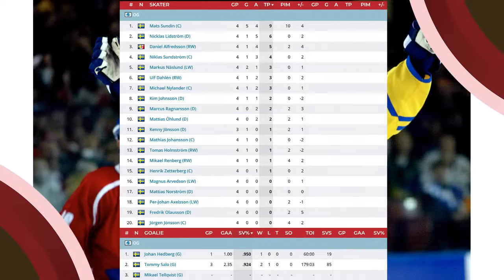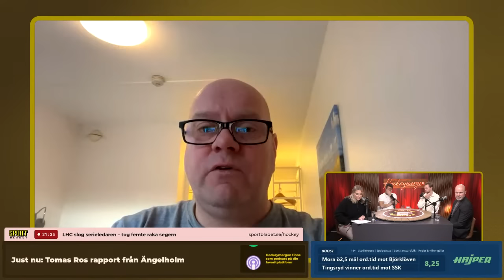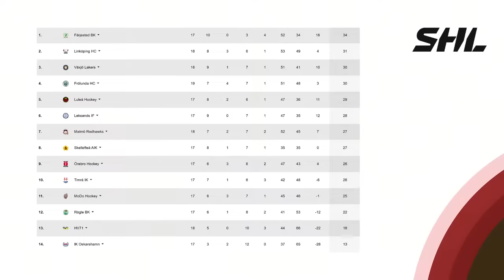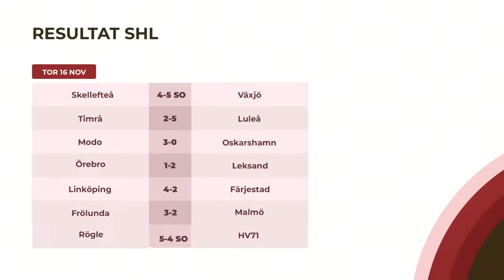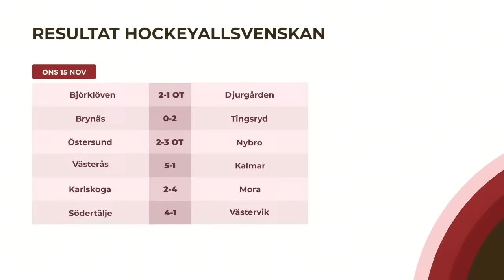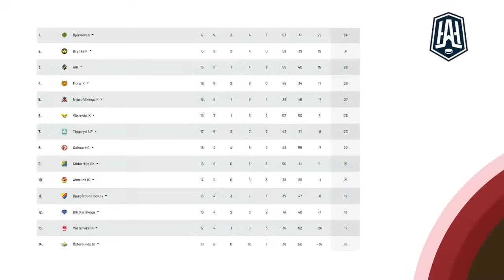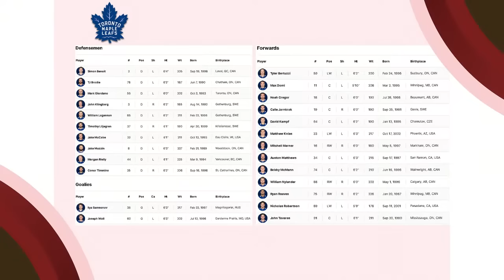Hockeymorgon: Så var livet som NHL-stjärna i div 1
Hockeymorgon, live varje tisdag och fredag 08-09